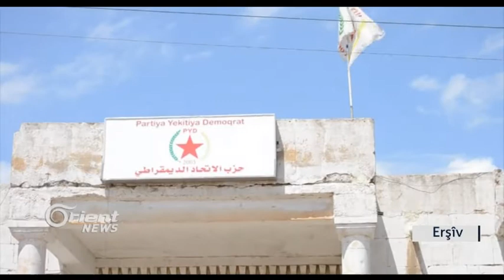Di meha bê de Federaliya Rojava-Bakurê Sûriyê tê ragihandin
Berpirsekî pêlebilind ji rêveberiya Xweser ragihand ku meha bê dê bi fermî damezrandina sîstema federaliya Rojava û Bakurê Sûriyê were ragihandin û piştre dê Parlamentoya Federal a Rojavayê jî were saz kirin